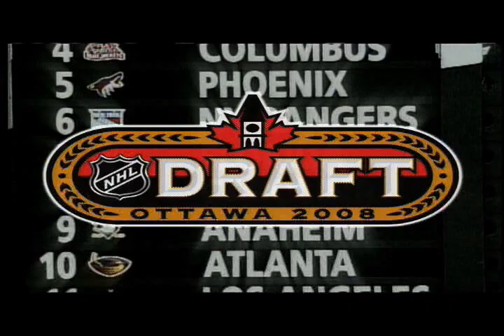Tyler Ennis #26 overall pick - Buffalo Sabres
Scouting profile on 2008 NHL Entry Draft prospect Tyler Ennis.

For complete 2008 Entry Draft coverage log on to NHL.com.